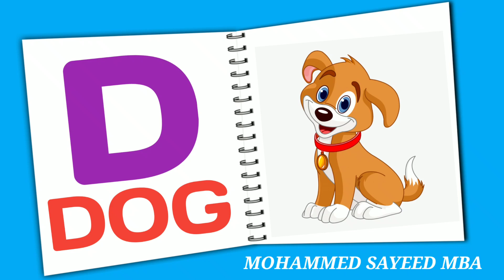phonics song with two words, A for Apple,ABC Alphabet#abcd